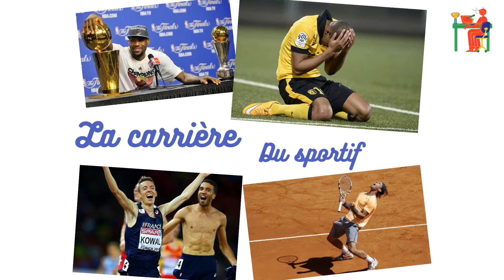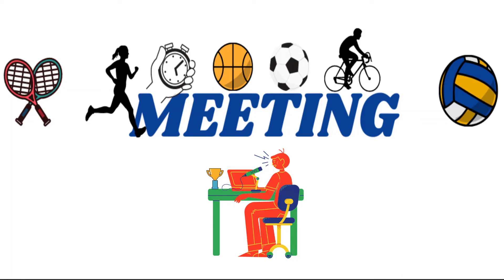À la découverte du rameur Dorian Mortelette !! Meeting épisode 12 saison 2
Partons à la découverte du rameur Dorian Mortelette !

Né à Armentières dans le nord de la France, il a commencé par le foot après que ces parents aient déménagé à Marseille. Son grand frère et sa grande sœur pratiquant l’Aviron, Dorian quitte les pelouses pour aller glisser sur l’eau.

Choix gagnant puisqu’il est devenu un rameur incontournable ! En témoigne son palmarès impressionnant : 14x Champion de France, multimédaillés au niveau européen et mondial et surtout 3 participations aux JO pour 2 médailles (bronze en 2008 et argent en 2012) !

Il y a 4 ans, Dorian avait arrêté sa carrière pour devenir plombier chauffagiste. Mais qui dit 2020, dit Jeux Olympiques et pour lui, les JO c'est plus qu’une grande compétition, c'est une obsession. Dorian décide donc de ressortir ses pelles et de se remettre au travail pour tenter de disputer ses 4ème Jeux d’été au Japon ! Malgré le report de ces derniers, il n'abandonne pas et s'accroche à son rêve!

Les qualifications olympiques ont eu lieu ce weekend à Lucerne (Suisse).  Malheureusement, après avoir tout donné, Dorian et ses coéquipiers du quatre sans barreur, échouent à une petite marche de la qualification.

Nul doute que Dorian arrivera à se relever de cette désillusion. Son avenir ne se fera probablement pas dans un bateau mais l’aviron français peut le remercier pour tout ce qu’il lui a apporté !

Un homme qui a marqué l'histoire de son sport et à qui je souhaite un épanouissement total dans sa nouvelle vie !

/!!/ À noter que l’interview a été réalisé avant la qualification olympique de ce weekend /!!/